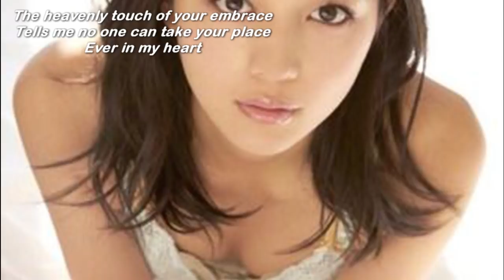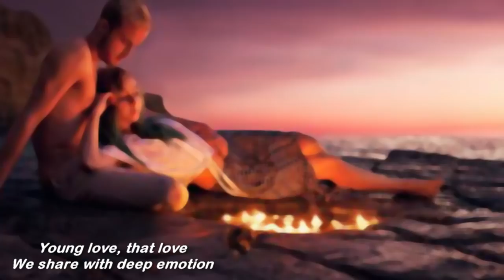Young Love ( 1960 ) - CONNIE FRANCIS - Lyrics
I ♥
They say for every boy and girl
There's just one love in this whole world
And I know I've found mine
The heavenly touch of your embrace
Tells me no one could take your place
Ever in my heart
Young love, first love
Filled with true devotion
Young love, our love
We share with deep emotion

SVansay (Vanhxay)